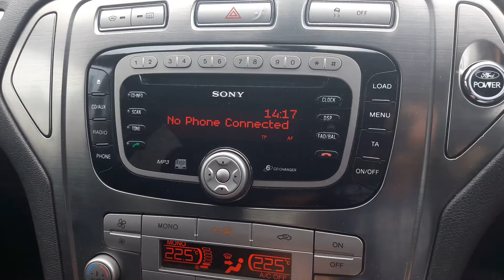Ford Mondeo MK4 - telefon!!!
Kasowanie wczesniej dodadengo telefonu  BT